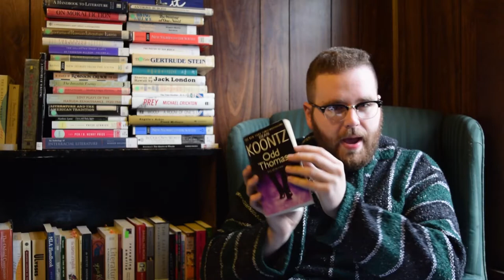Quickie - Odd Thomas (Dean Koontz)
A quickie with Dalton! This time, the New York Times Best-Seller, Odd Thomas by Dean Koontz.

Get to Know Us on Twitter:
Dalton Gentry - @TheDalton

Support our Supporters:
Claude Thompson
Curtis Thompson
Zoila Carrizales
Devin Lee
Ævar Rafn Halldórsson
Marie Berg
Amy Gofton
Silje Helgerud
PF
Peter Clark
Elizabeth Tyree
Patricia Greenway
Miriam Frei
Amanda Appel
Nhi Le
Samantha Knyvett
Austin K. Wohlwend
Erika Centeno
Angela Gray
Tim Stinson
Danielle Waggett
Monse Zarzosa
Stephanie Riedel
Jordie Leilani
Samantha Bledsoe
Josh Caporale
CharloReads
Yumi Yuiyama
James Freese
Jen Campbell
Noura Ghannam
Grace Donoghue
Missy Balthrop
Sophie Prewett
Jo Faisman
Sophie Tullett
Tansy Jean
Katie Kump
Taryn Lowery
Andrea Garcia
Colleen Miller
Alixandra Johnson
Aysha Taryam
Tanja Eisenberg
Amber Leahey
James Chatham
Alex Sandoni
Aaron Analla
Court Aniol
Maggie Dobschuetz
Brittany Stallman
Bryce Gassner
Lauren McCormick
Meike S.
Cheyenne Miller
Rachel Atkin
Lesley Macgregor